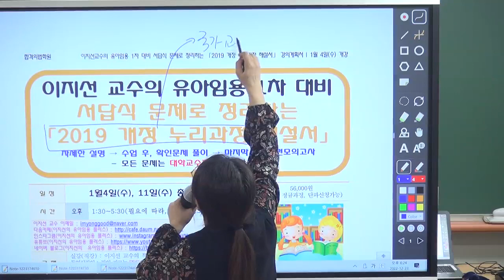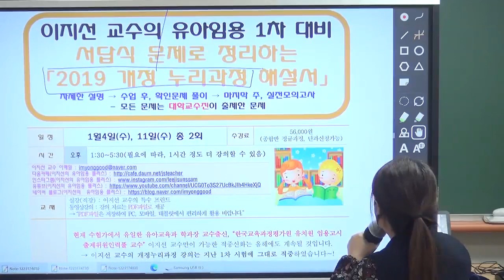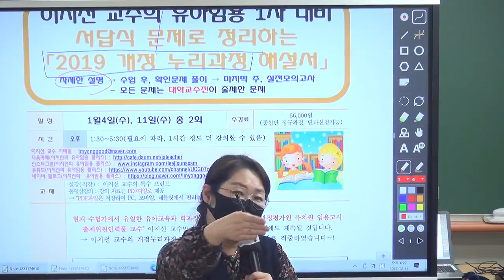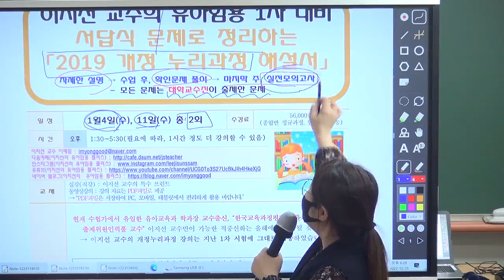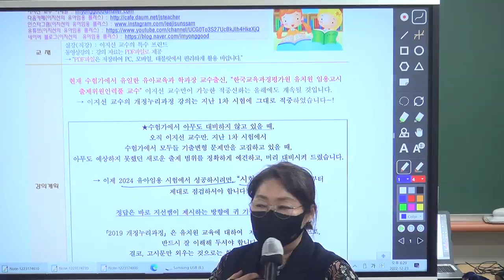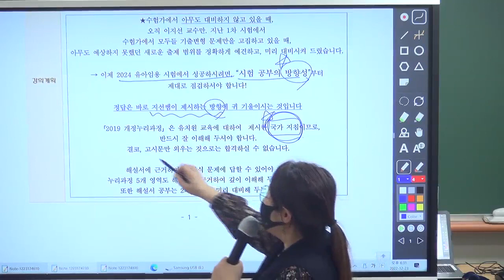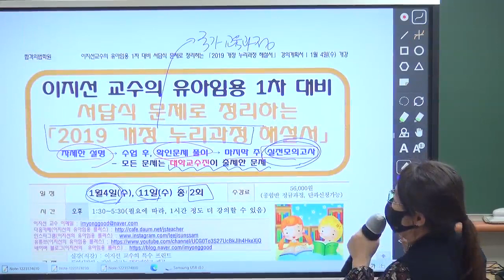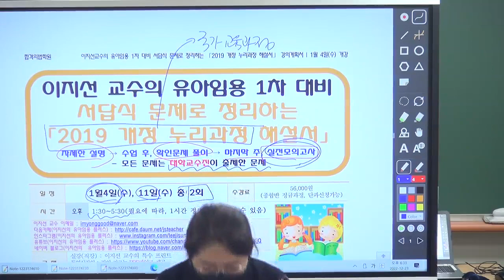[이지선 유아임용] 서답식 문제로 정리하는 2019 개정누리과정 해설서 (1월4일)